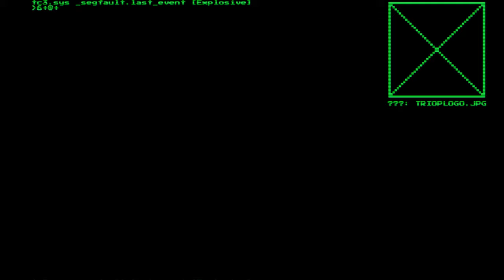System Shock Remake Part 7